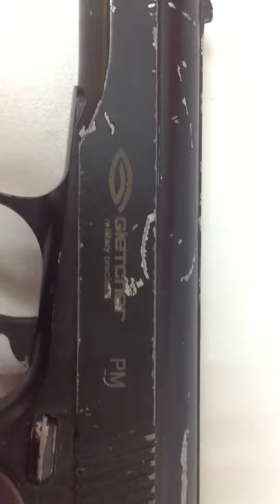23 февраля 2022 г.